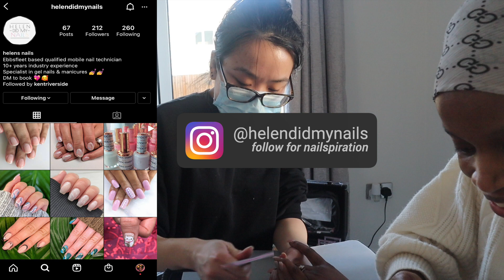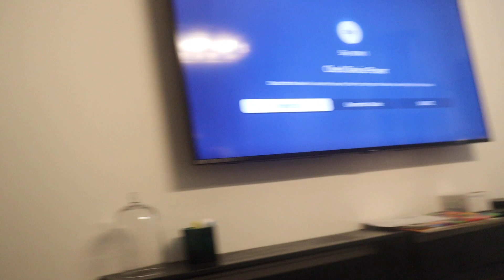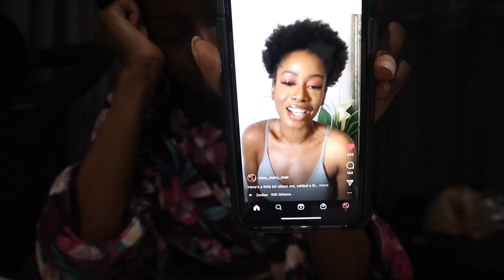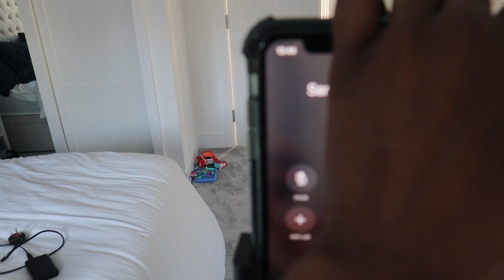VLOG 008 | FAMILY IS EVERYTHING! | HAPPY BIRTHDAY SERAPHINA 🥳🎉 | MARY MAK VLOGS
Hey my beauts, it's time for another weekly vlog, this time we're picking up where we left off in Vlog 007, watch that if you haven't already.

I spend the week at Kent Riverside with my girl Sarah and we celebrate the baby of the family. Seraphina turnt 5 and we had a blast celebrating with her. Follow me as I work, work, work, eat and dance, dance, dance - a very wholesome vlog if I do say so myself 😂

0:00 - Trailer
0:43 - CCWM - outlining my week
3:15 - Nail Service
5:33 - Youtube and Eba
7:23 - Obviously, We're A Keep Fit Kinda Family
8:56 - All Work and No Play
10:08 - Seraphina's Day
19:51 - It's A SS Takeover
25:30 - Intermission
26:12 - Has Lockdown Made Me Lazy?
34:05 - I'm A Savage, Class(ic), Boujie, Ra(chique)
36:26 - Here for the Sound Effects
38:24 - BTS of going 'Viral'
39:06 - Dance Like No-one Is Watching
41:53 - Time To Go Home

Main Camera
Vlog Camera
Ring Light
External Hard Drive
SD Card
Product Turntable

BUSINESS